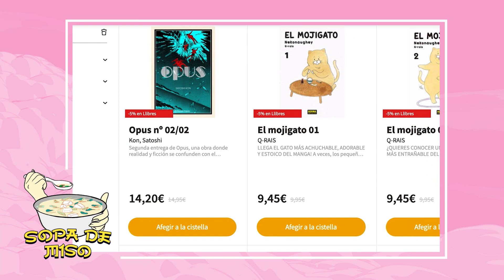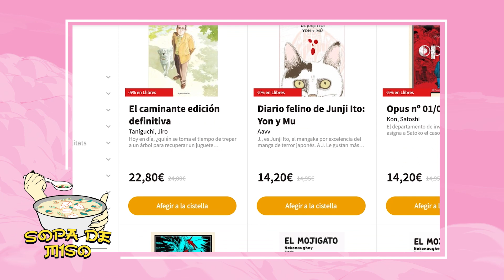#32 Animes que s'entenen millor quan ets gran | Sopa de Miso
Avui parlem d'aquells animes que poden tenir una segona lectura i que quan els vam veure de petits no la vam veure. Per exemple: Utena slamdunk doraemon i molts més.

Digan's la teva als comentaris...

Google Podcast: shorturl.at/abxT7

🎧 Com ho fem?
Presentat i dirigit per Mariona Borrull i Adriana Díaz.
Realització i edició: Albert Olaya.
Producció: Alba Pascual.
Coordinació de producció: Marta Serrano i Agnès Bes.
Guió: Mariona Borrull i Adriana Díaz.
Disseny gràfic: Albert Olaya.